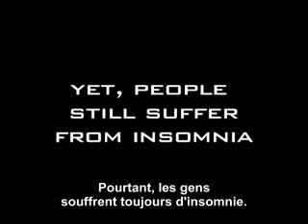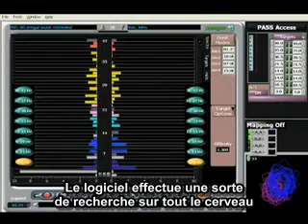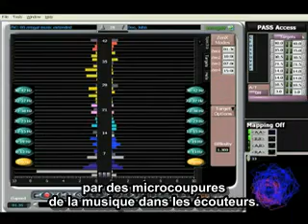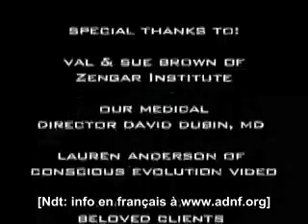Le neurofeedback pour l'insomnie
Les ventes annuelles de somnifères aux USA atteignent 4,5 milliards de dollars. Pourtant, les gens souffrent toujours d'insomnie.

Cette série d'interviews montre comment des personnes atteintes de troubles du sommeil ont pu retrouver un sommeil normal grâce à des séances de neurofeedback.